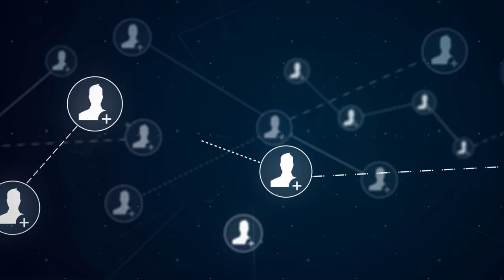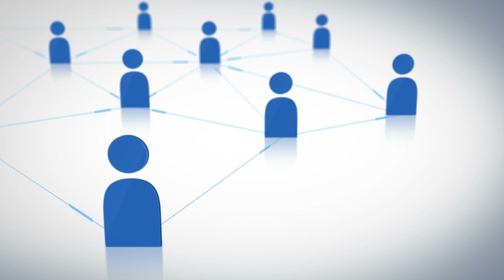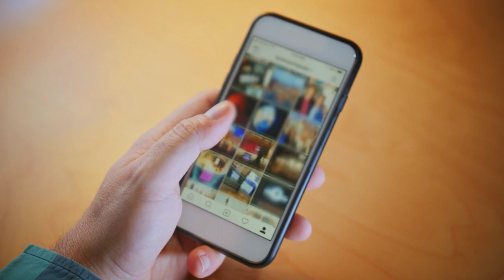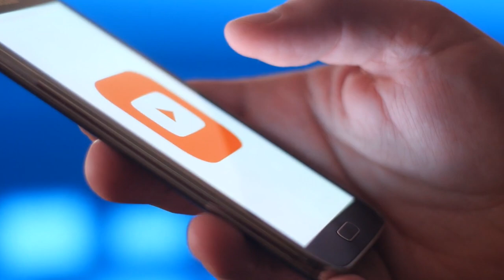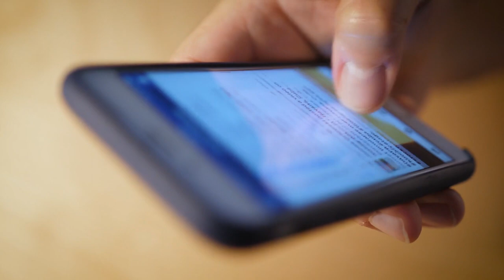Social Media in Agriculture | Natalie Kovarik | April 3, 2020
Cattle rancher and social media entrepreneur, Natalie Kovarik explains how social media is playing a larger role in agriculture. She also has some advice for best practices when it comes to sharing your operation with the online world.